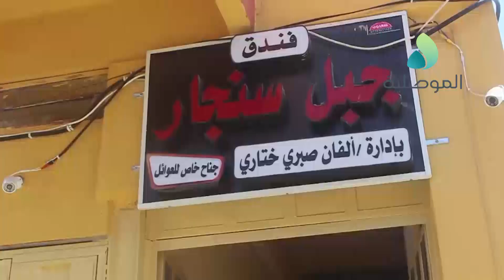الموصلية ترصد افتتاح اول فندق في شارع حلب بالموصل القديمة بجهود من الاهالي